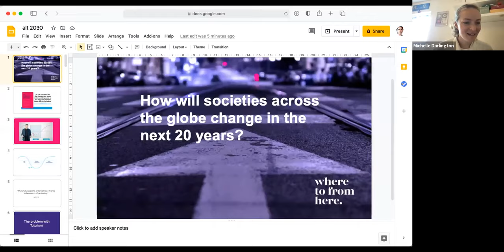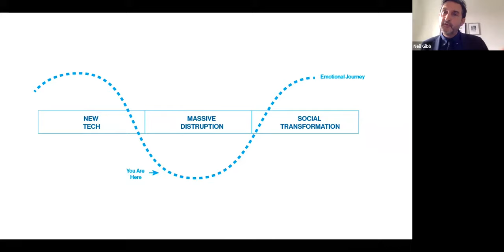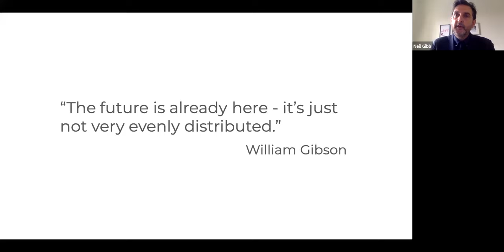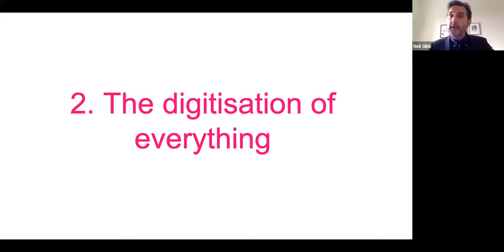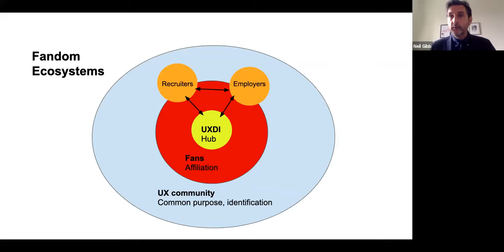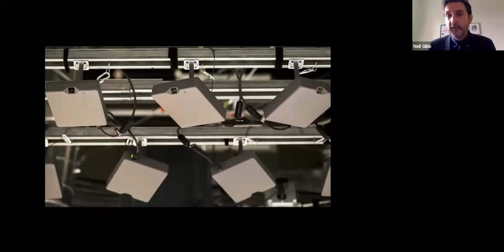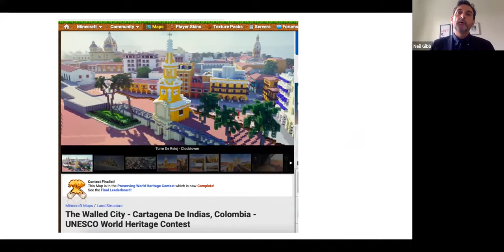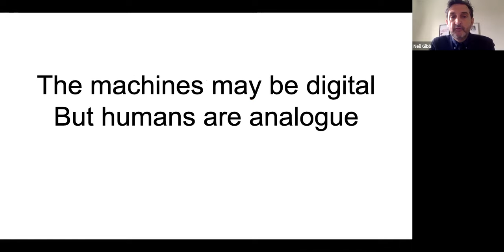How will societies across the globe change in the next 20 years? | SHAPE: The future of schools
The Covid pandemic, among other current crises, has brought tragedy and large-scale disruption and we are seeing accelerated change in the adoption of technologies and alternative models of working and schooling. As we move forwards socially, economically, technologically and environmentally, how will society look in different regions of our world? What will be shaping the ways we live, work and learn?